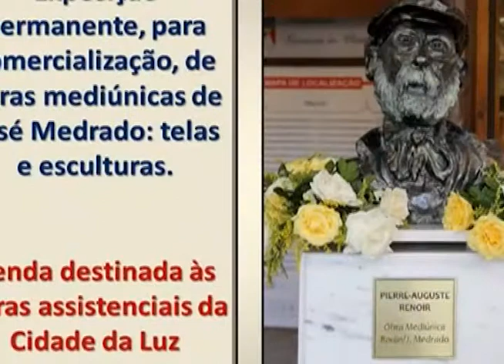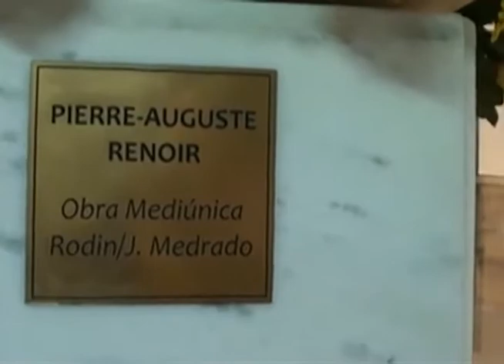Visão Social: Arrependimento Bloco B (23/02/2014)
Quando uma pessoa se arrepende não invalida o feito. Pois existe a lei da ação e reação, onde tudo o que fazemos acaba voltando para nós como consequência de nossa atitude.